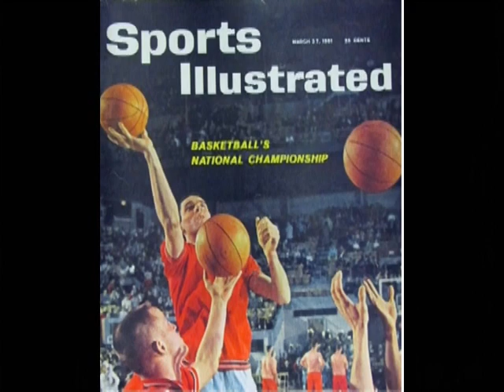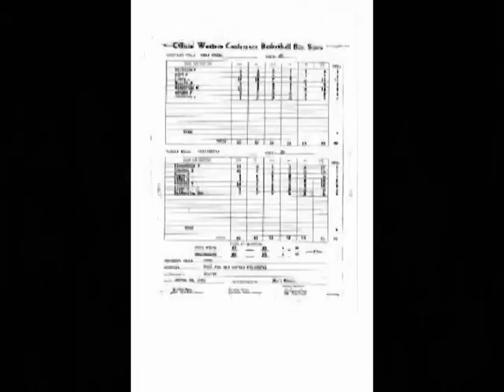1961 Cincinnati vs Ohio State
This is The 3/25/1961 Cincinnati vs Ohio State NCAA Championship. It is a Black and White Film with a Radio Audio Dub. Ohio State was The Defending NCAA Champion. They had soundly beaten California in 1960 who was the defending Champ from 1959. They returned all of their star power including Player of The Year Jerry Lucas. Cincinnati had a great year but their great star Oscar Robertson had graduated the year before. In a tight game that some still consider one of The Great Upsets in Tourney history UC Upset The (27-0)  Buckeyes to win the title and it would be their first of 3 consecutive championship game appearences. I claim no rights to the film or audio but I did author this combination.